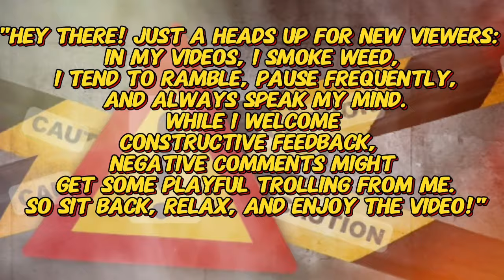SLAP HAPPY RANT!!!! | UPCHUCH - Your Problem | REACTION!!!!!!!!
UNIT#207

 Transcript